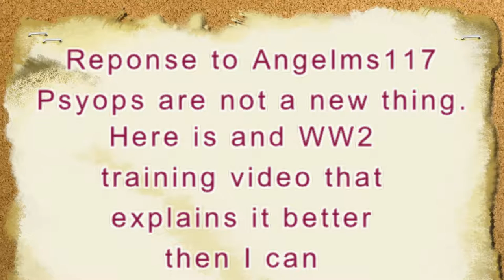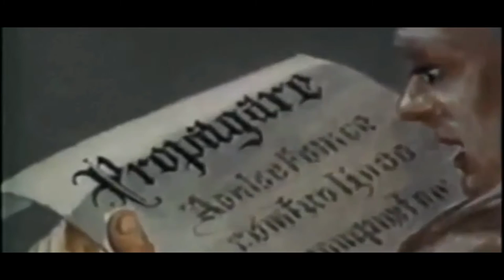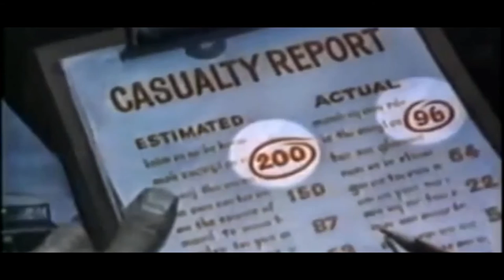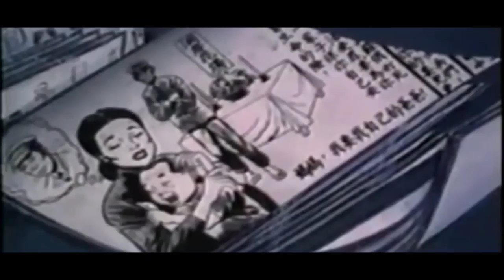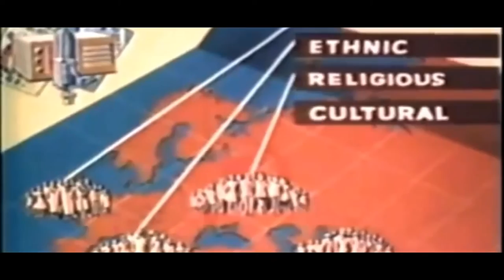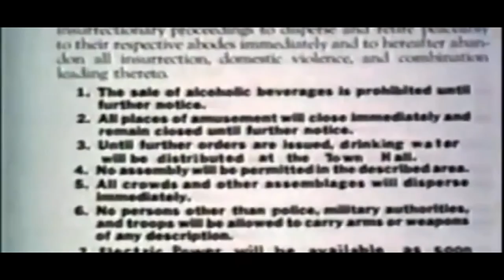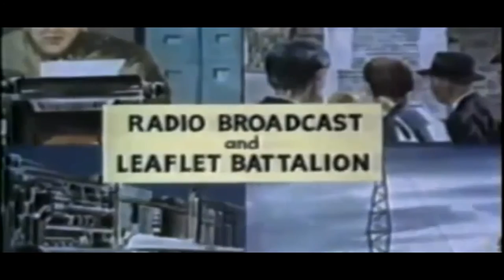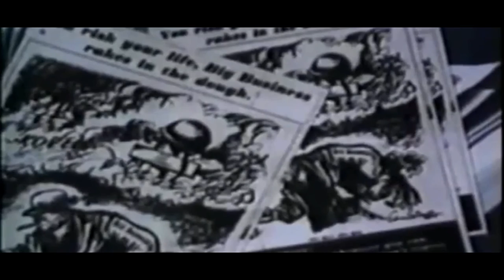Response Video PSYOPS are not a new thing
The audio in the video is bad sorry, but video is 8mm film transfer.